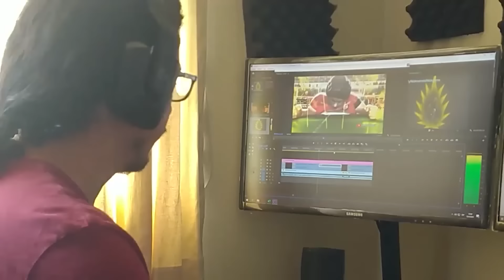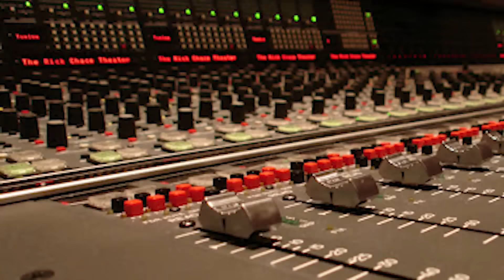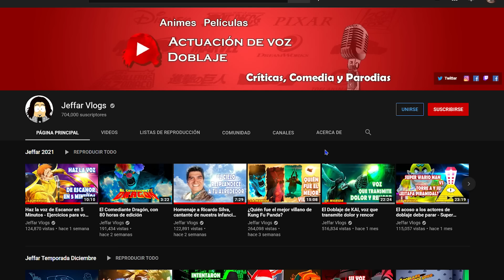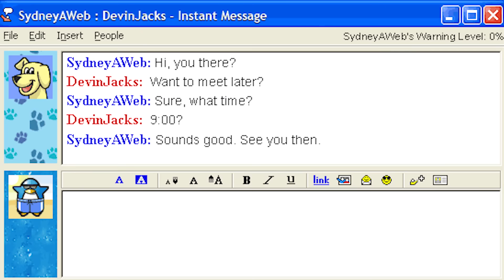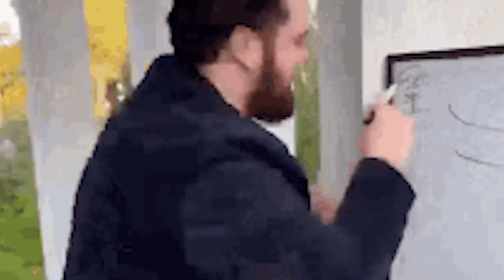😆 DOBLAJES RANDOM #4 - Dámelo a mí AAAAAH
¡Por fin la cuarta parte de DOBLAJES RANDOM!

00:00 Introducción
01:49 Gravity Falls Persa
03:39 ¿Me estás nombrando Virreyna?
05:50 Paul el alien
07:15 Ghost Stories - Jesucristo creó el internet
09:36 Dámelo a mí AAAAH